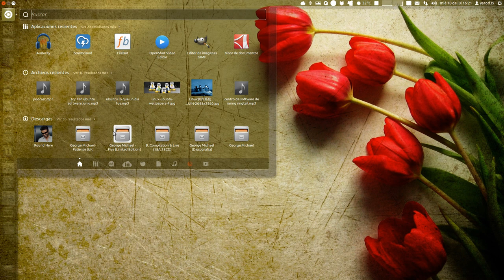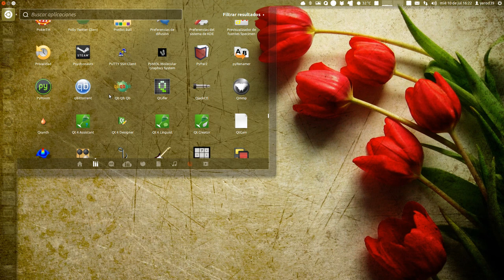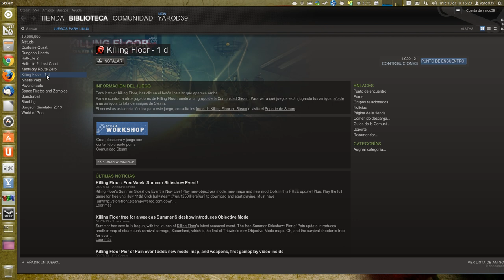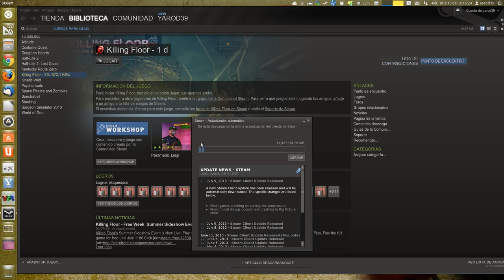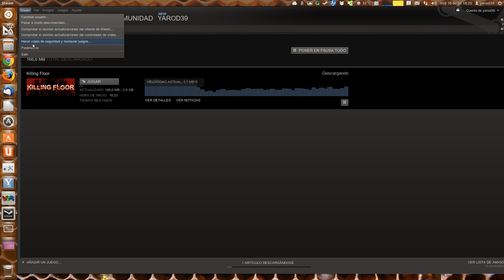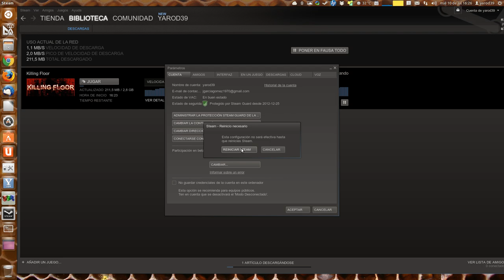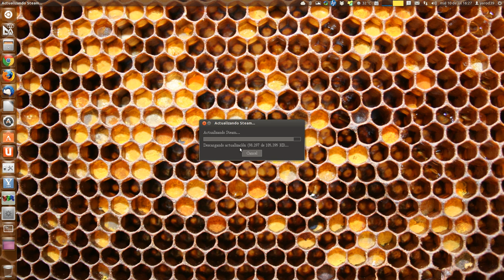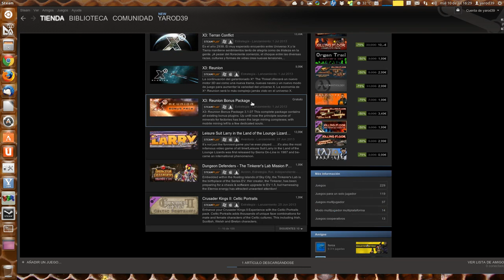STEAM SOPORTA YA JUEGOS DE 64-BITS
INFORMACIÓN DE ÚLTIMA HORA, AUNQUE APARENTEMENTE STEAM SIGUE IGUAL Y HAY QUE ACTUALIZAR MANUALMENTE...